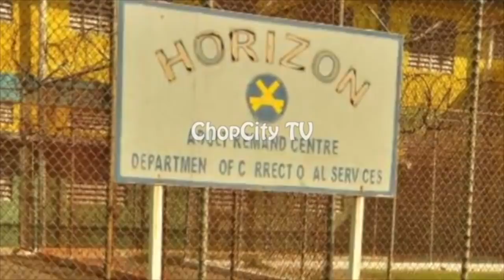Ex-Boyfriend Sh0t & KlLLED St Elizabeth Teacher❓ After Him BE@T Her Up At Sch00l |Jamaica News Today